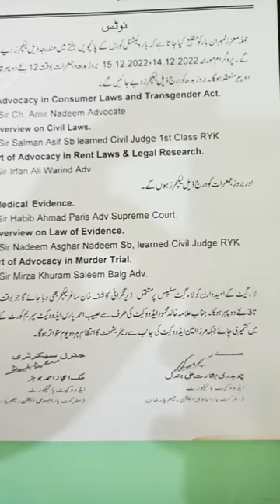Bar Vocational Course Notice fifth week lectures.